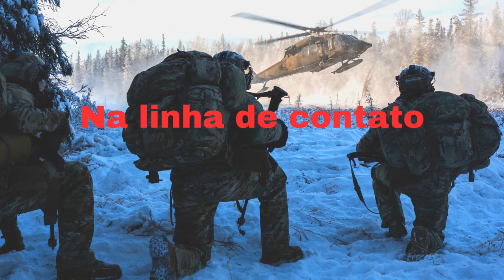Aumento de tropas na fronteira com Venezuela causa apreensão nos moradores locais